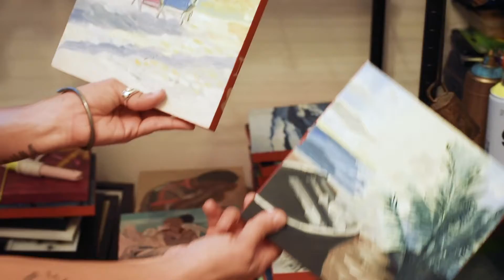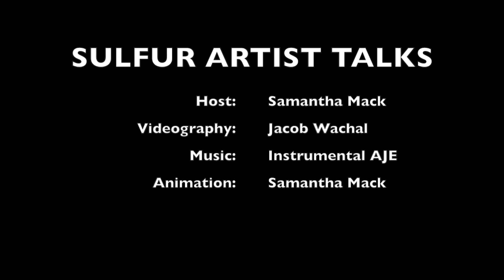Sulfur Artist Talks Presents: The Play of Light with Kathy and Maggie Hayes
THE PLAY OF LIGHT
BY KATHY AND MAGGIE HAYES
Mother and daughter artists, Kathy and Maggie Hayes, have come together to create the collaborative exhibition The Play of Light. Maggie’s figurative paintings explore the body in nature’s light, and Kathy’s ceramics and installations explore the colors and reflections of light through water and earth. Maggie Hayes is a well-known fixture in the Savannah arts scene - a painter, sculptor, DJ, yoga instructor and performance artist, Maggie's work has been exhibited throughout Savannah and most recently in a solo exhibition at Day & Night Projects in Atlanta. Kathy's path towards art wasn't as clear-cut - she spent time as a therapist, a stay at home mom, and an art teacher. Although art was present in Kathy's life since early childhood, it wasn’t until she got her own kiln at age 57 that she was able to truly pursue her love for making art with clay. For this exhibition, mother and daughter combine their forces, exploring colors, textures and rhythms, capturing the elusive Play of Light as it relates to both the outer world and the inner spiritual essence of light.

 The Play of Light is on display from July 1st – 25th and may be seen during Sulfur Studios’ gallery hours: Thursday – Sunday from 12 – 5PM or by appointment. The Opening Reception is Friday, July 2nd from 6 – 9PM in conjunction with First Fridays in Starland.

Sulfur Studios is a project of ARTS Southeast - a nonprofit whose mission is to make Savannah a destination for art and culture in the Southeast by supporting established and emerging artists and engaging a diverse community with creative programming by developing awareness and appreciation of the arts.